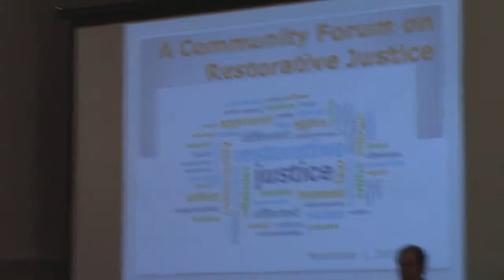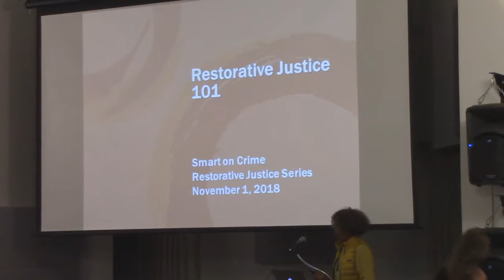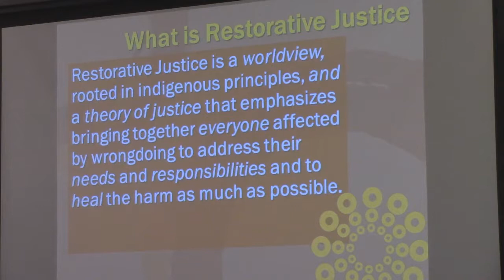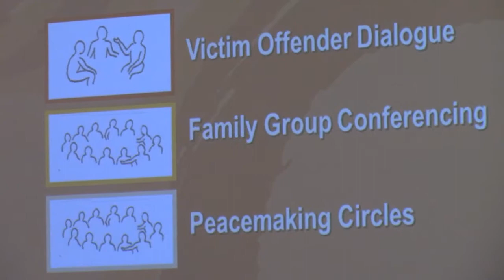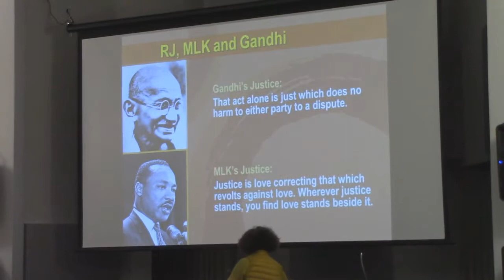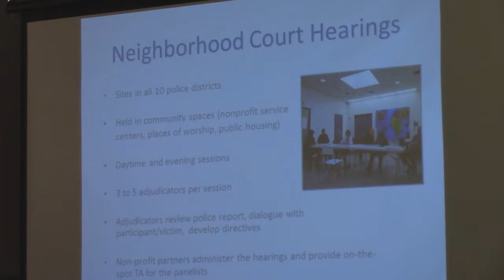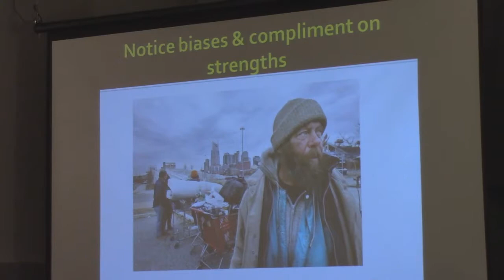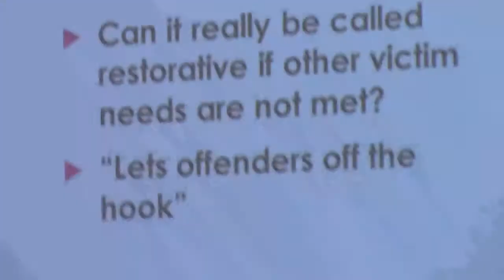A Community Forum on Restorative Justice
A FREE Forum highlighting adult-justice models that are proven to increase public safety & better meet the needs of those that are impacted by crime

Speakers
- Craig Haney, PhD - Professor of Psychology & Legal Studies, UCSC
- Fania Davis, PhD - National Restorative Justice Expert
- Leslie Kobayashi - Federal Judge
- Lorenn Walker, JD, MPH - Director, Hawai’i Friends of Restorative Justice and Adjunct Associate Professor, University of Hawai’i, Office of Public Health Studies
- Katherine Weinstein Miller - Chief of Programs & Initiatives, Office of San Francisco District Attorney
- Alaya Vautier - Restorative Justice Program Manager, Conflict Resolution Center